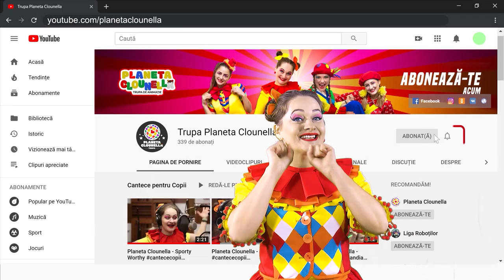Max Merge la Dentist | povesti pentru copii | Povesti cu Clounella #46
Max Merge la Dentist
de Chirtian Tielmann si Sabine Kraushaar
| Basme pentru copii
| Povesti pentru copii

Pentru a fi un adevărat Monstru-Șef, ai nevoie de un dinte lipsă. Păcat că Max are doar un dinte care se clatină și nu vrea să cadă! Nu ajută nici propunerile lui Felix, fratele său mai mare, nici vizita la stomatolog. Așa că Max așteaptă... până când dintele cade brusc!

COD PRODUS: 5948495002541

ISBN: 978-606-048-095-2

Ascultare placuta!

🎯 Dacă doriți dați like sau follow paginii noastre:
Urmareste-ne si pe: